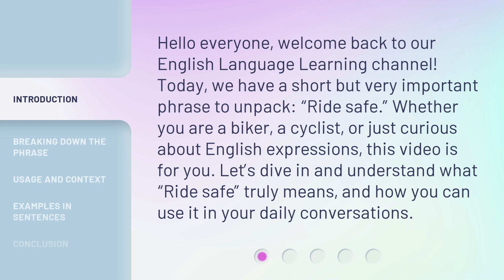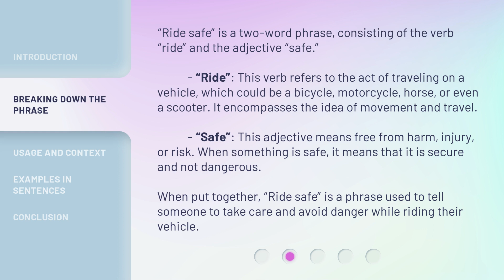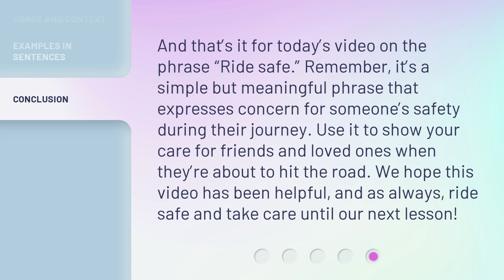Unlocking the Meaning: “Ride Safe” Explained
Unlocking the Meaning: “Ride Safe” Explained • Discover the true meaning of the phrase “Ride safe” and learn how to use it in your daily conversations. Join us as we break down the verb and adjective that make up this important expression and explore its usage and context. Watch now to ensure your loved ones' safety!

00:00 • Introduction - Unlocking the Meaning: “Ride Safe” Explained
00:35 • Breaking Down the Phrase
01:18 • Usage and Context
01:49 • Examples in Sentences